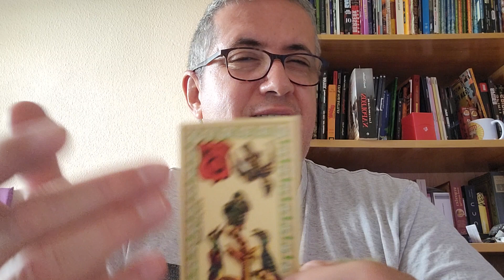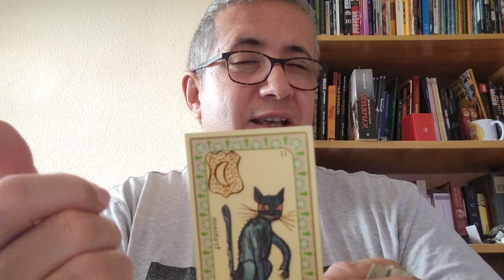1 de Septiembre: TAURO.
Lectura diaria.